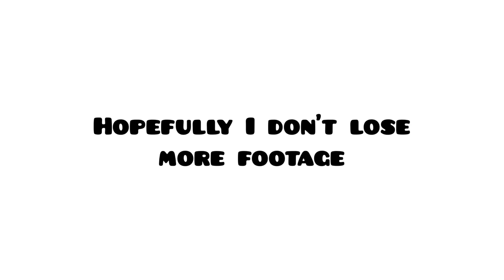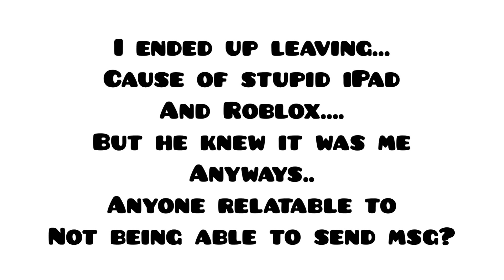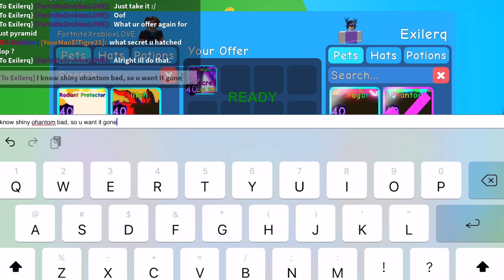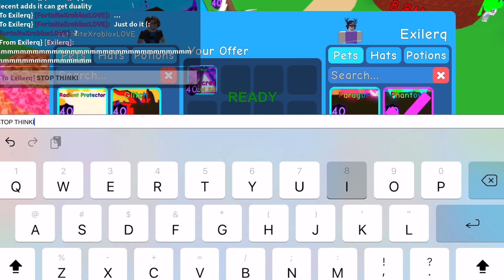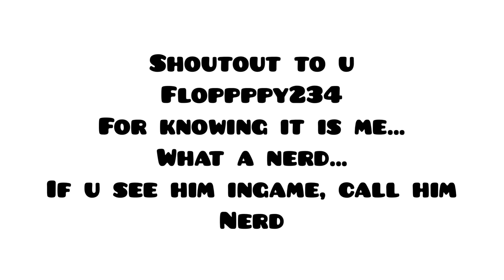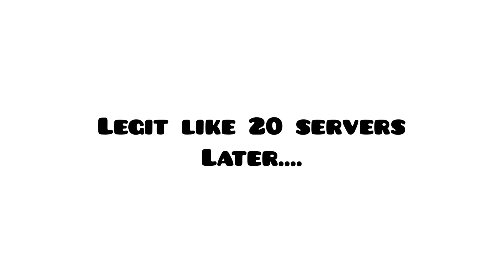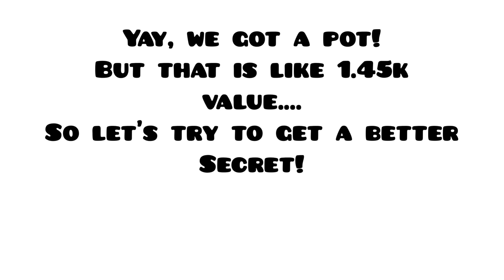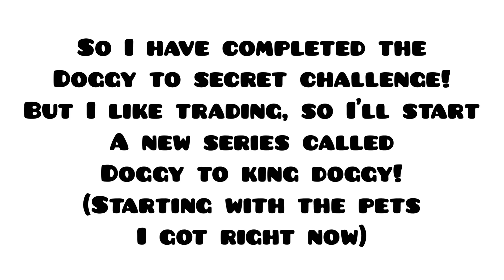ZOMG Doggy to secret finale (day 18) | Bubble gum simulator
Before you all go screaming and say “nooooooooooo”, don’t worry!
I’ll be doing doggy to king doggy as an extension to this series!
I’ll be starting the doggy to king doggy with the pets I got right now.